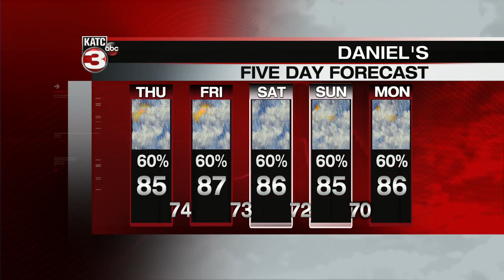KATC Latest Headlines | September 16, 7am